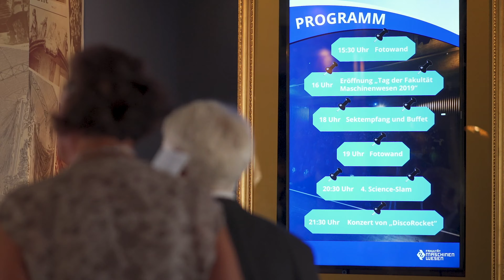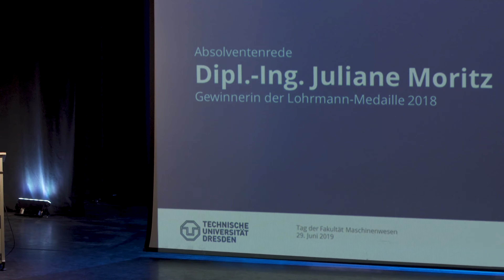Tag der Fakultät Maschinenwesen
Mehr als 500 Absolventinnen und Absolventen schließen jährlich ihr Studium an der Fakultät Maschinenwesen der TU Dresden erfolgreich ab. Die akademischen Leistungen unserer Studierenden feiern wir einmal im Jahr mit dem »Tag der Fakultät Maschinenwesen«.